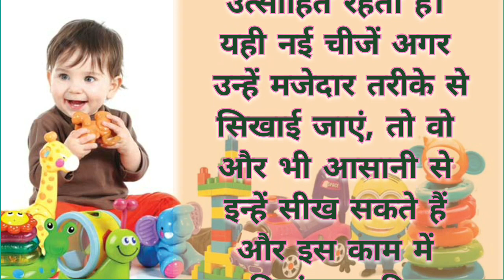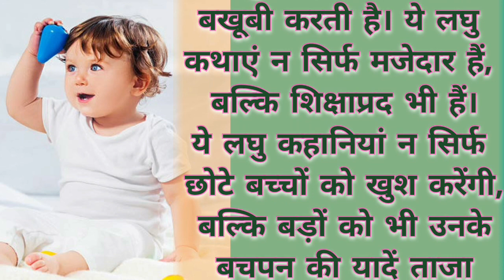एक छोटी सी कहानी बच्चों मन में|hindi storystory in hindirk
एक छोटी सी कहानी  बच्चों मन में | कल्पना नए द्वार खोलता है |

hindi kahanihindi kahaniyamy best friend essayhindi stories for kidsshortsshorts break channelmoral storieshindi kahaniyan